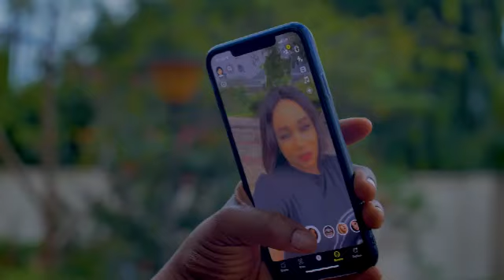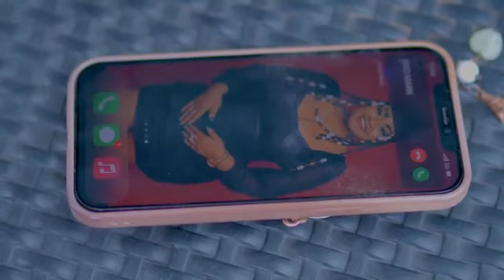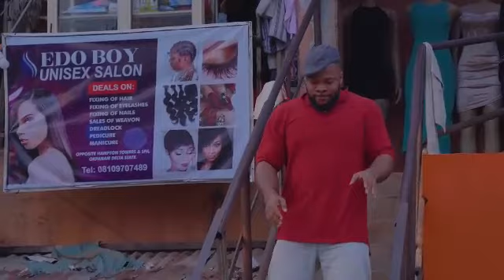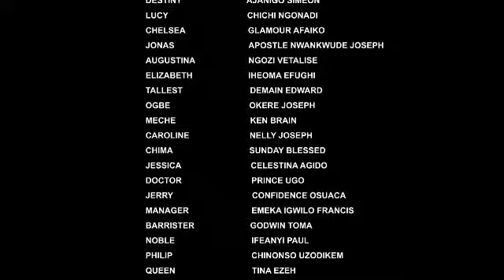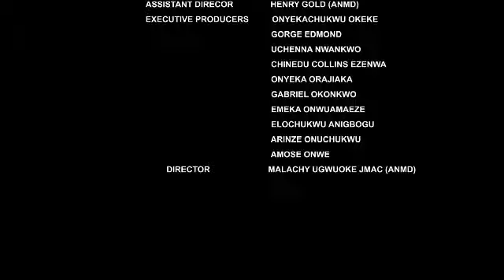YOU WILL NOT BELIEVE WHAT MY BROTHER DID TO ME AFTER ALL I DID FOR HIM 2 - 2022 NOLLYWOOD MOVIE